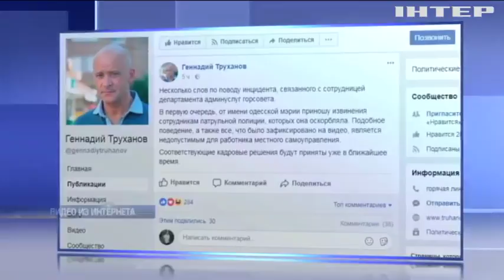Чиновница Одесского горсовета разъезжала по городу в нетрезвом виде